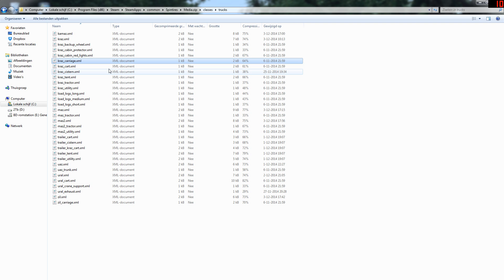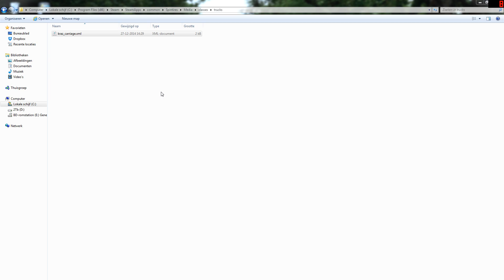Spin Tires|How to unlock the garage at the Pit (Tutorial)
The new map the Pit has just been released, but it has some small issues at the moment. One of them is the starting garage is locked and there is nothing to unlock it with. This video shows you how to edit your game files so you unlock it anyway.

Any questions, just let me know.